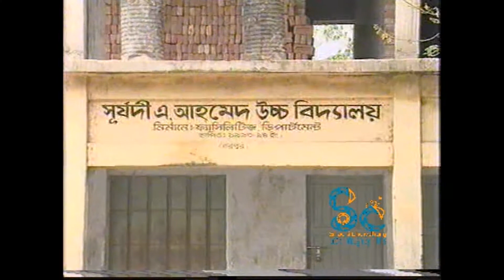৭১’-এর নৃশংস গণহত্যা ভুলিনাই, ভুলবোনা ।। বধ্যভুমি - শেরপুর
তদানিন্তন জামালপুর জেলার শেরপুরে ১৯৭১ সালে এক ভয়াবহ গণহত্যা হয়ে ছিল । যার নেত্রীতে ছিল পাকিস্তানী বাহিনী আর সহযোগীতায় ছিল এদেশেরই কিছু কুচক্রী বাহিনী রাজাকার, ‍আলবদর, আলসাম্স ।